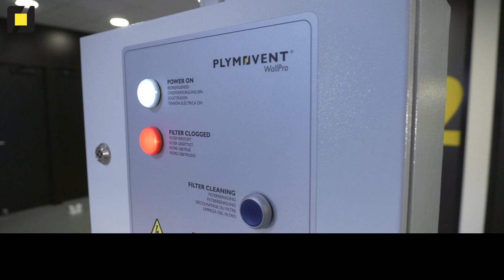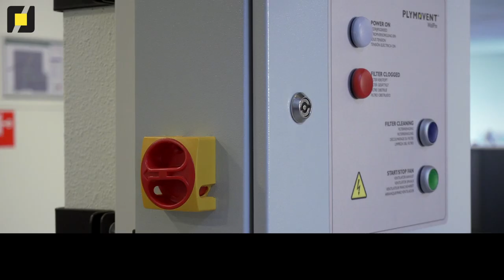WallPro filter replacement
The WallPro welding fume extractor with automatic filter cleaning system is designed with the professional welder in mind.

This filterunit of Plymovent enables dust-free maintenance to minimize exposure during the most common service activities. Due to the shut-off valve between the filter and the dustbin, the dustbin can be emptied during operation.

The filter can be replaced dust-free with the bag-in/bag-out system.